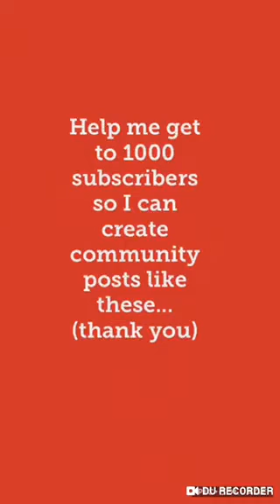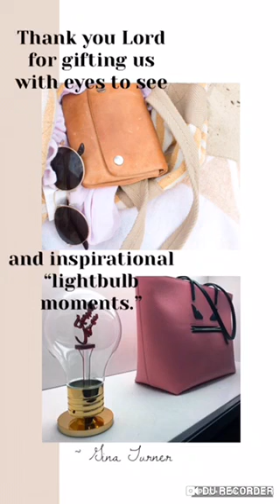Eyes to See & Lightbulb Moments